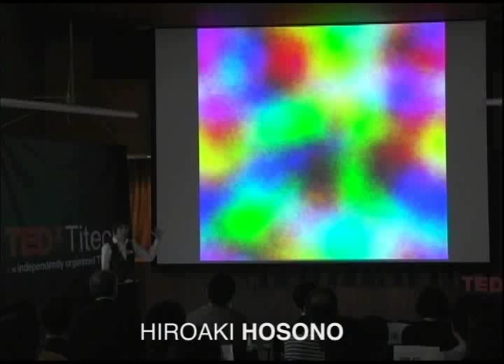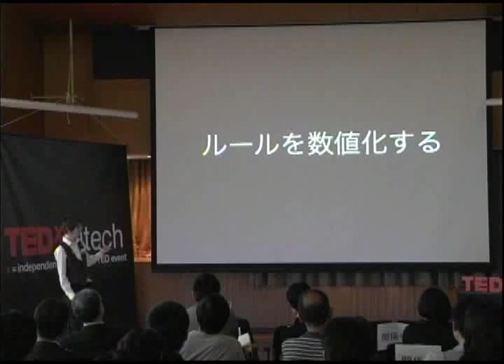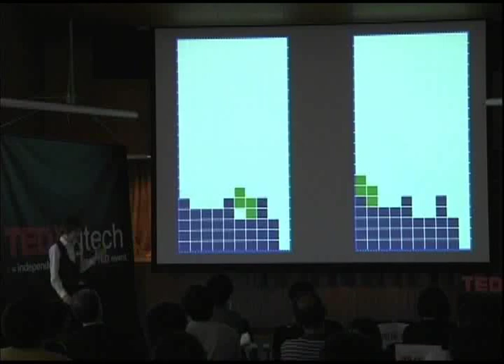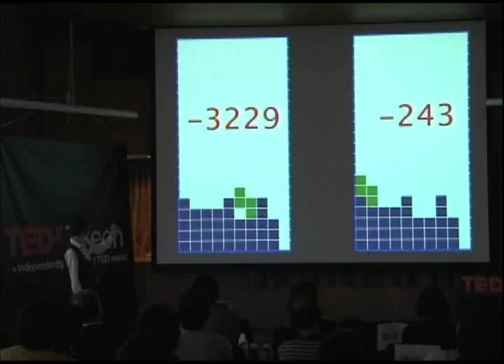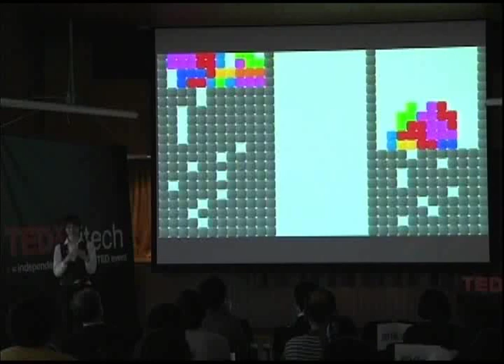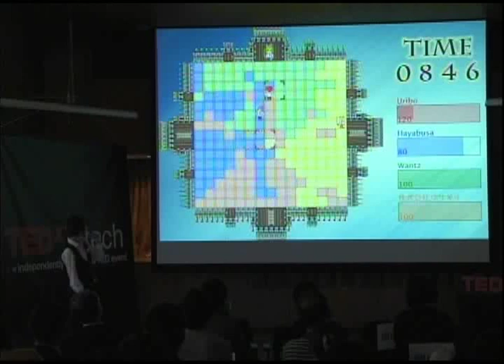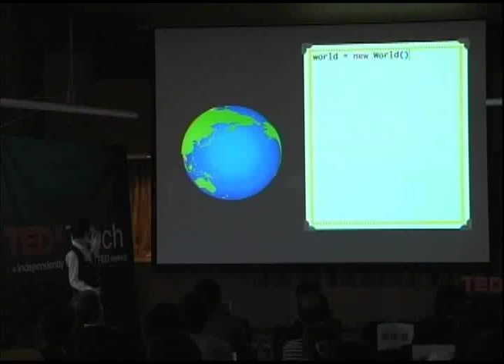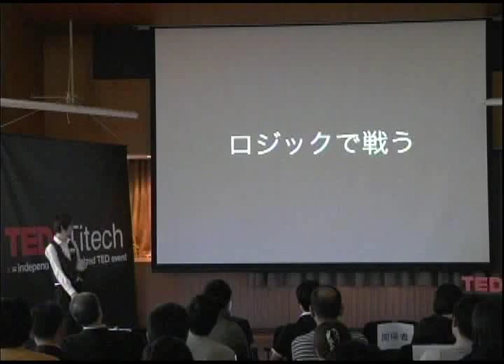TEDxTitech 2012 - Hiroaki Hosono - ロジックで遊ぶ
細野 裕章は中学生の頃、ゲーム作りからプログラミングを始めた。高校生になるとアイデアを思い付いては簡単なゲームやデモを一人で作るようになる。2010年に東京工業大学に入り、友人の誘いで競技プログラミングに出会うこととなった。それによってアルゴリズムを学ぶようになり、ICPC国際大学対抗プログラミングコンテストなどのプログラミングコンテストに出場するようになった。細野は2010年、楽天・早稲田のAIコンテストで準優勝の成績を収める。現在は東京工業大学で開かれるICPC2012アジア大会の余興のであるJavaChallengeの運営側に携わりながら、AI対戦型ゲームの普及に向けて取り組んでいる。

Student at Tokyo Institute of Technology
Hiroaki Hosono initially started programming game development in junior high school period. He created simple games and demonstrations by himself in high school period, when some ideas come up to him. In 2010, He enrolled in Tokyo Institute of Technology. He met competitive programming introduced by his friend, and then he has started learning algorithm. He has come up a variety of programing competition. One of them is the field of International Collegiate Programing Contest (ICPC). He recently won runner-up at Rakuten & Waseda AI contest. Currently, he has been in one of the staff of Java Challenge, which is by way of entertainment as ICPC Asia 2012 opened at Tokyo Institute of Technology. He challenges spreading the idea of AI battle game to the world.